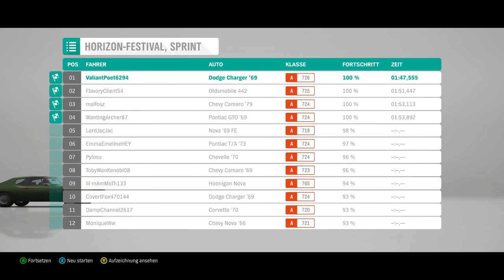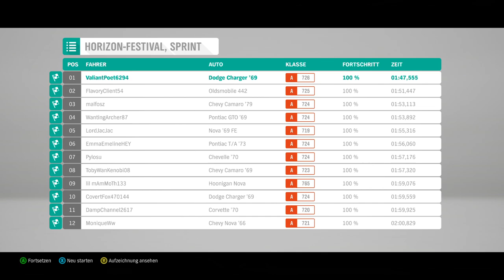Schneller als die Polizei erlaubt | FORZA HORIZON 4 Demo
Nach der Resident Evil 2 Demo schaue ich als nächstes mal in die Forza Horizon 4 Demo rein. Ein grafisch wirklich herausragendes Rennspiel mit schicken Wagen und schönen Strecken.
Viel Spaß!